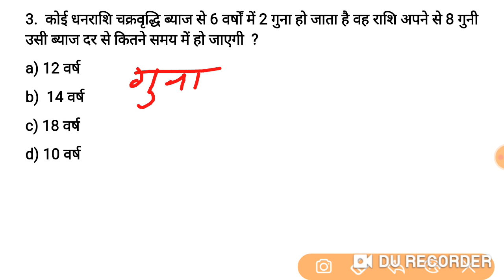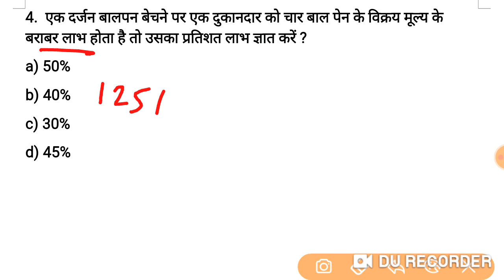Math Tricks | Math Short Tricks for SUPER TET 2022, Lekhpal UPTET NTPC UPP SSC RAILWAY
Math Tricks for लेखपाल , SUPER TET 2022 UPTET NTPC ,UPP SSC RAILWAY | MATH SHORT Trick| Lekhpal Math

universe classes,universeclasses
supertet 2022 vacancy update,superte 97000 vacancy 2022,supertet, uptet, math class, exampur, utkarsh classes jodhpur,zee masterji trick,teaching by rojgar with ankit, super 30 math,uptet, ctet, supertet,